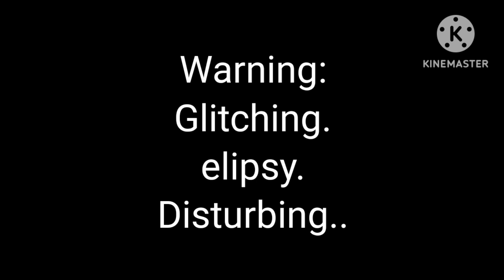Eddsworld tries grimace shake! 💜||•Dare•||•Eddsworld-gacha•|my Au| •Tw:glitching•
a dare by @BONEd. !! 💜🌺

 Discord server 👆 Join to have some fun!! ❤️‍❤🌺

*drinks grimace shake*